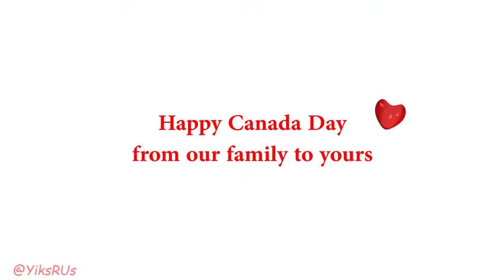Happy Canada Day! | Jenevera Sings O Canada | YiksRUs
Happy Canada Day 2020 from our family to yours!  Jenevera sings our National Anthem alongside our little Nathaniel.

Wishing you and yours a safe and wonderful Canada Day!

Stay Fantastically Kind!

Koho:  extra 1% cash back to get started with KOHO, the smarter spending account.

Much love!

YiksRUs